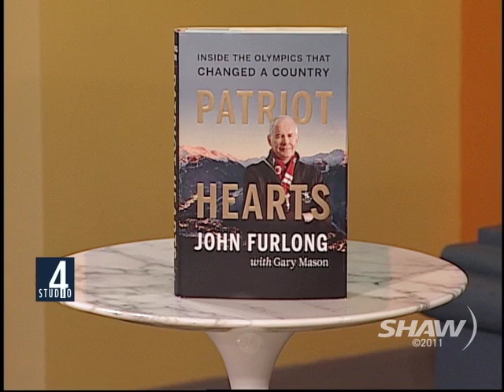John Furlong on Studio 4 with Fanny Kiefer Part 2 of 2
CEO of the Vancouver 2010 Olympic & Paralympic Winter Games John Furlong is featured on Shaw TV's Studio 4 with Fanny Kiefer to celebrate the one year anniversary of the 2010 Vancouver Olympic Winter Games and the release of his book Patriot Hearts